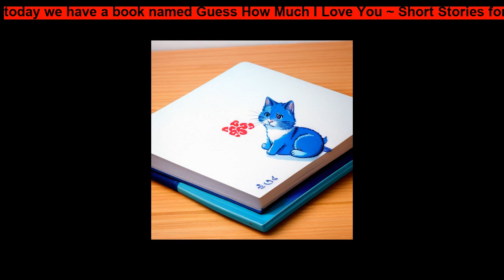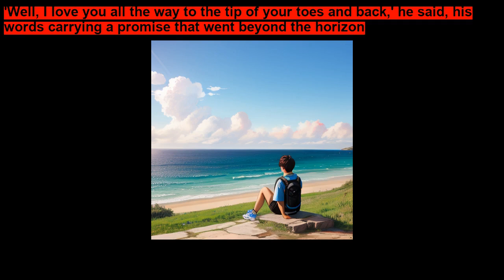Guess How Much I Love You